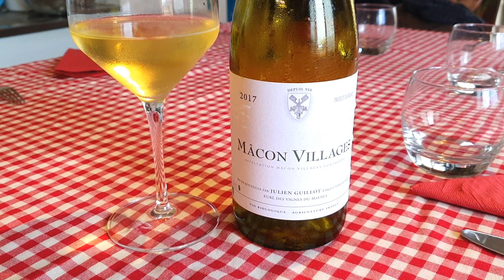commando ratatouille - mon repas entre Bresse et Beaujolais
mon repas d'anniversaire que j'ai concocté avec les produits ramenés des halles Paul Bocuse de Lyon.